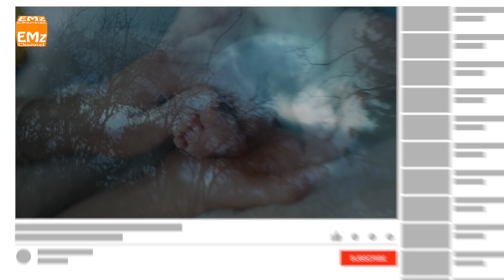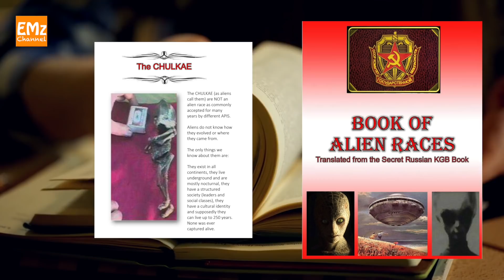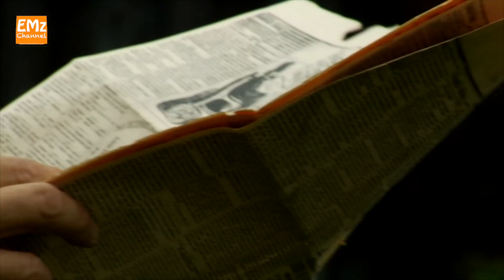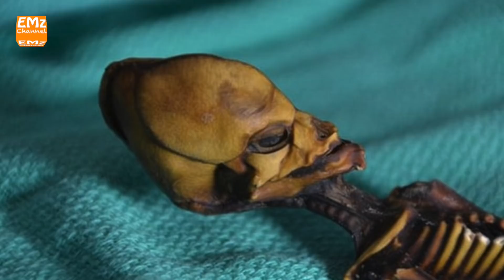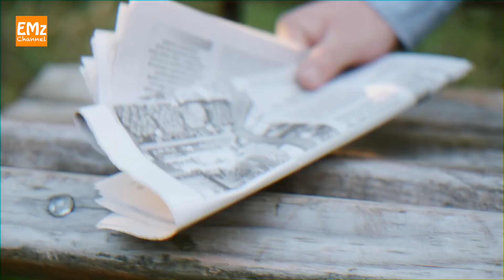کوتوله‌های اسرارآمیز - مورد عجیب الیوشنکو - کتاب نژادهای بیگانه - قسمت ۶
در سال ۱۹۹۶ میلادی، اندکی پس از فروپاشی اتحادیه شوروی، زنی سالخورده در حاشیه شهر کیشتیم روسیه، موجودی را پیدا کرد که در نگاه اول شبیه نوزاد انسان بود، ولی بعدها مشخص شد که ویژگی هایی متفاوت از انسان ها دارد. این موجود که بعدها به اسم آلیوشنکو معروف شد، شباهت زیادی داشت با کوتوله دیگری که در شیلی به اسم آتا شناخته شد. روایت هایی مشابه این دو نیز درباره کوتوله ها در ایران در دست داریم.